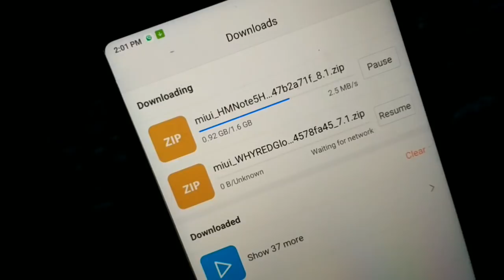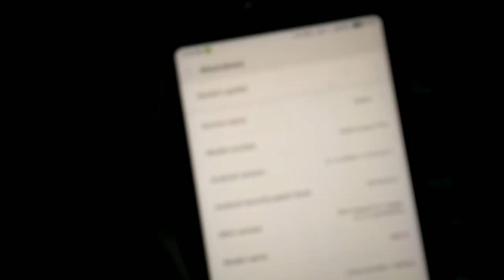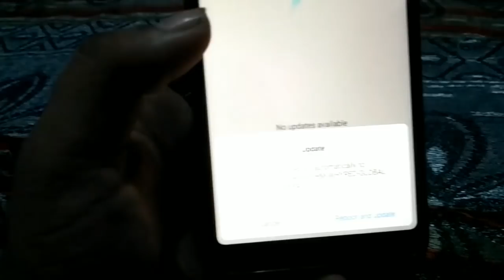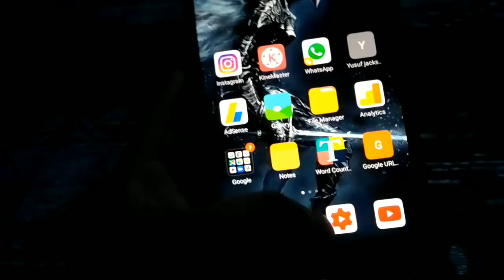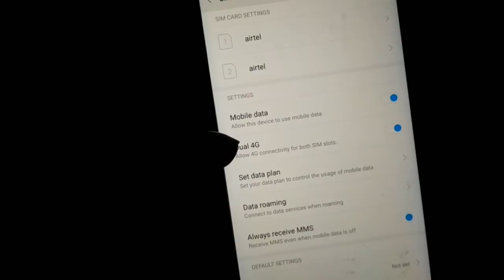MIUI 9.5.13.0 GLOBAL STABLE UPDATE | REDMI NOTE 5 PRO